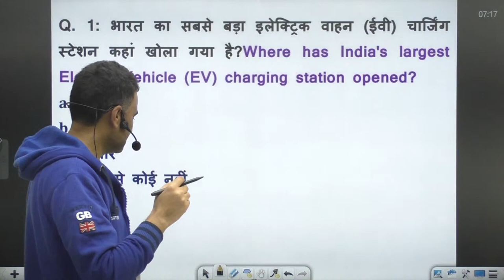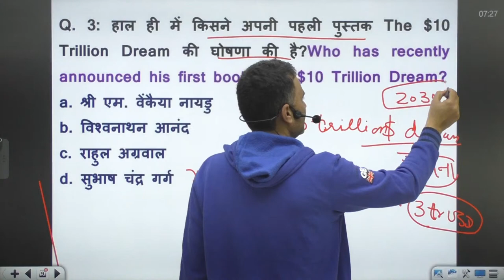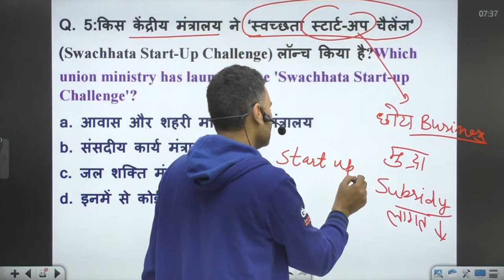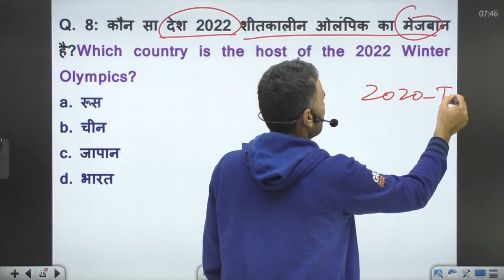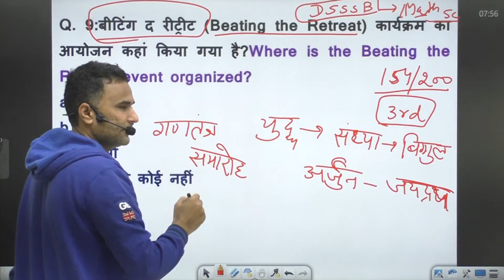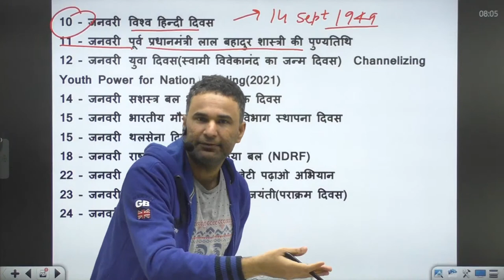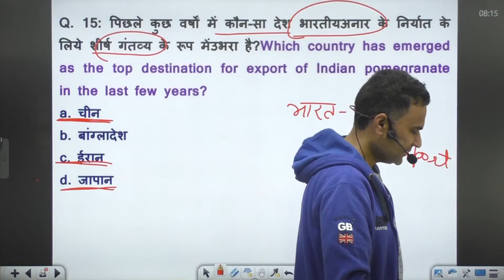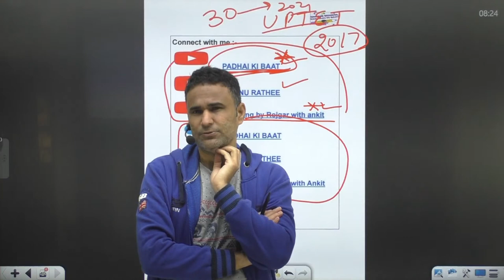Current Affairs 2022 | 31 January Current Affairs #15 | Daily Current Affairs, Today Current Affairs